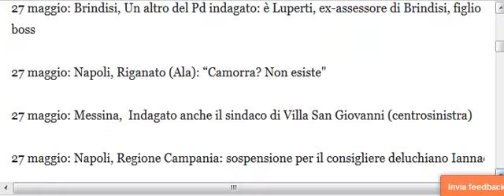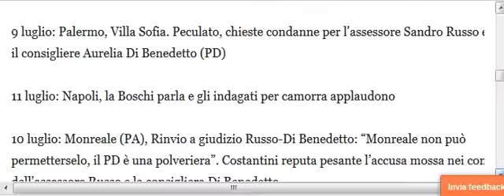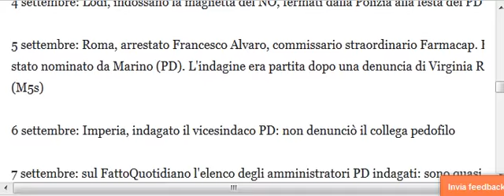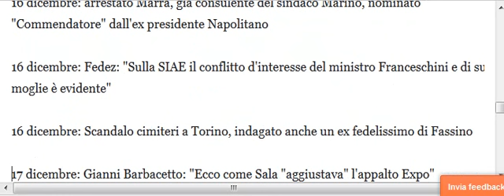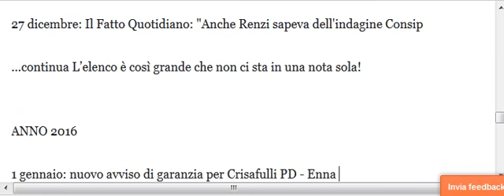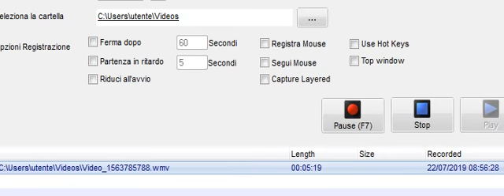Guardate quelli del Pd quanti sono puliti e solo in un anno!